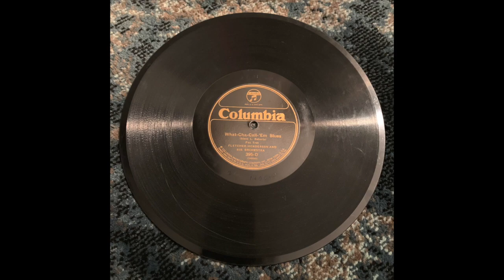359 Col 395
This video is about 359 Col 395